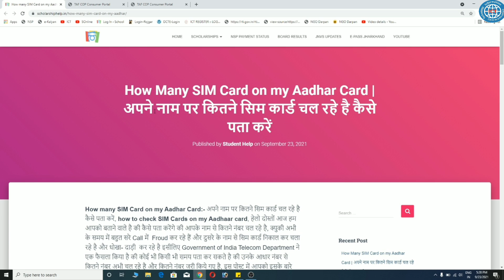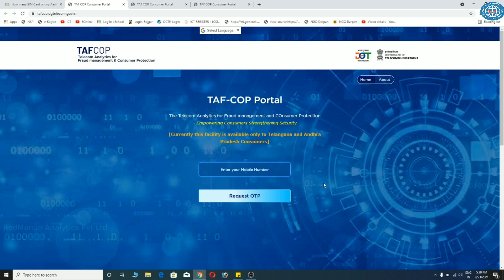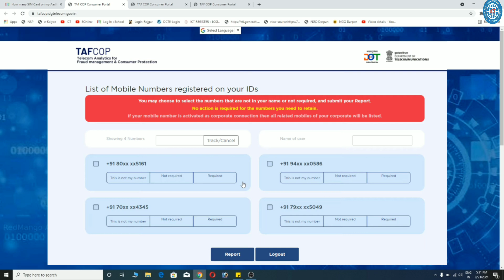How many SIM Card on my Aadhar Card | Apke Naam par kitne SIM hai kaise check kare - TAF COP Portal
Topic Covered:-
tafcop portal,adhar card se kitne number chal rahe
how many sim card on my name,ict academy nsp
apne naam par sim kaise kare,sim card details
Apne naam par sim number check karne ka tarika